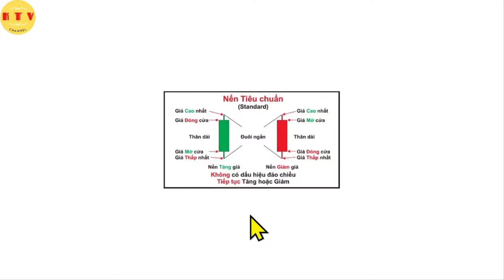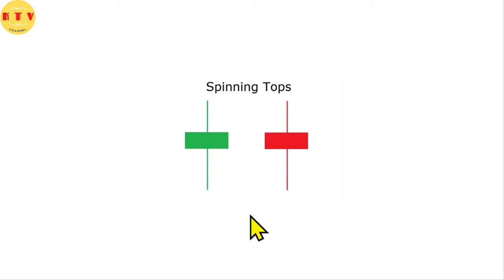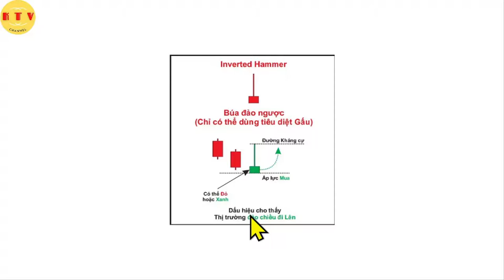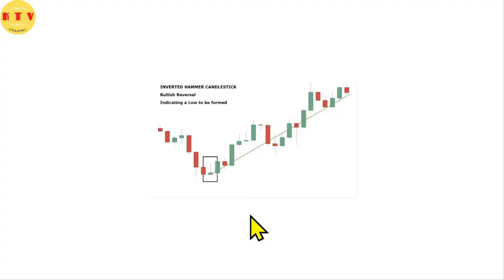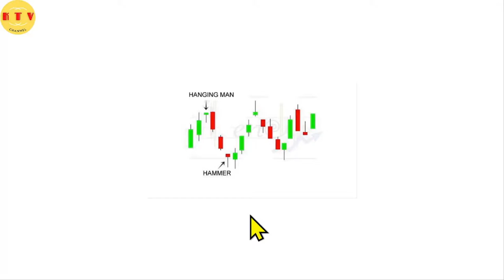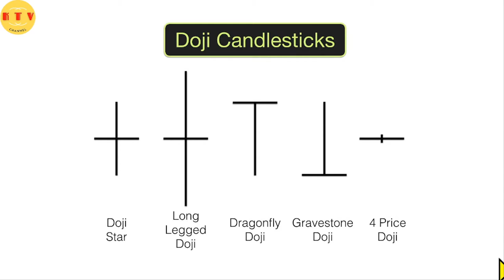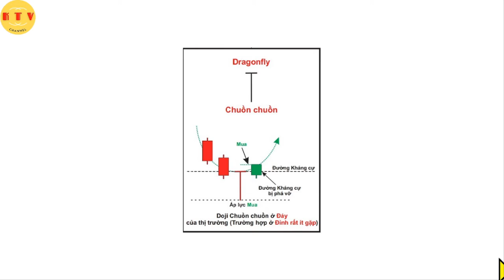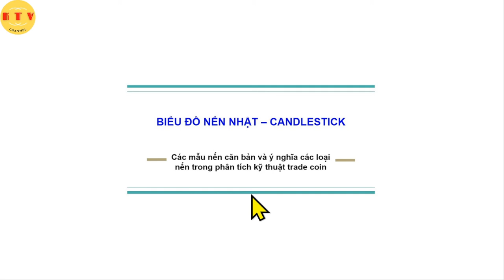P4 -Những biểu đồ mẫu nến căn bản áp dụng vào trade coin - phân tích kĩ thuật [kitv]